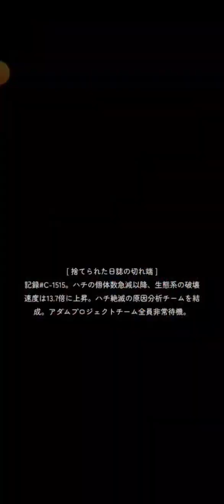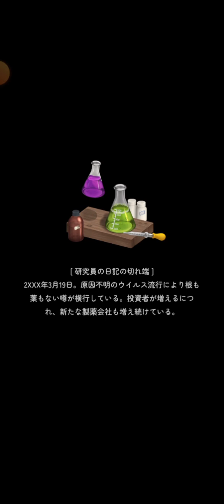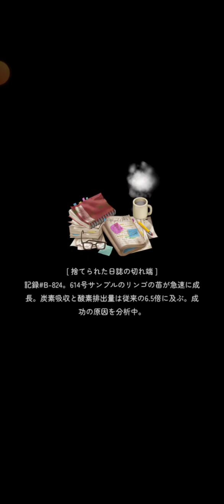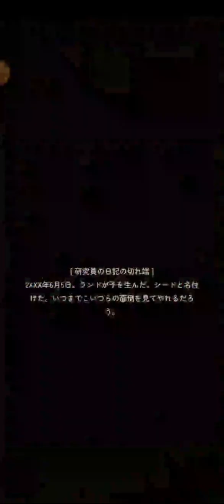【実況】マージサバイバル #72/Merge Survival【修繕サバイバル&マージパズル】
【Day.9 part.14～】ごちそうタイム‼
StickyHands Inc.様の『Merge Survival(マージサバイバル)』を遊びます！

修繕サバイバルゲーム！